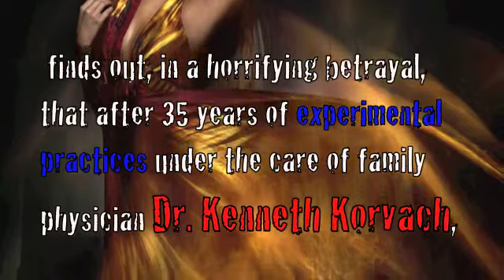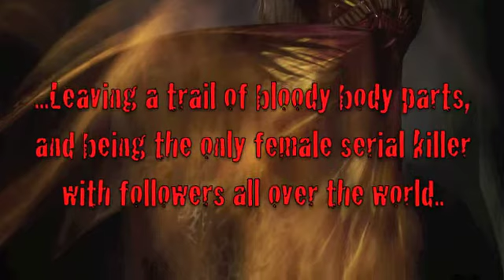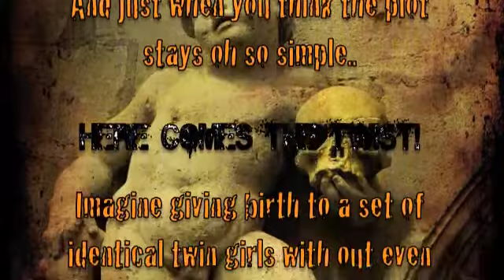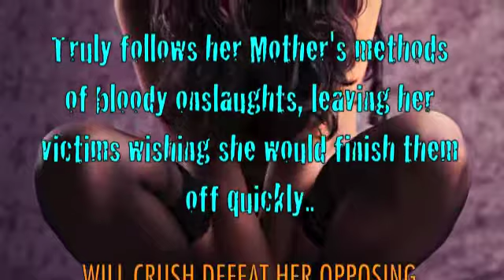50 cent Book Trailer for "Chronicles of Crush Onyx" NEW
Author Geoffrey McClanahan
 EliteRoyalties LLC Publications
PRESENTS: "Chronicles of CRUSH ONYX" -Book Trailer for his Gripping first part trilogy tale of the most craziest psychological thriller written in the Urban literary world. It will continue to twist your mind around every chapter read.
Available @Amazon.com and Barnes&Nobles.com